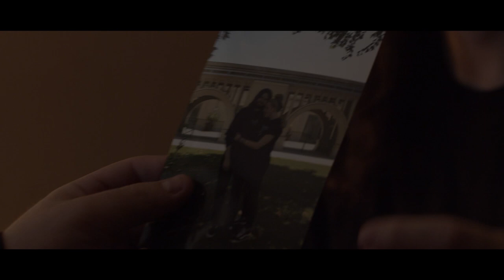Lenna James: A dramatic short film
Written by Hailey Jackson, directed by Dominic Boucher,  "Lenna James" is a short film/ scene exploring grief, loss, and the struggle against hard life chapters. Sam, played by Jack Volpi is a 16 year old kid struggling from the death of his sister, and is looking for someone to blame, namely, Oliver, played by Jake Campbell.
WARNING: this scene is very intense, deals with suicide, depression, drug abuse, and overall struggles, if this is a trigger for you please be warned.
Written by Hailey Jackson
Directed by Dominic Boucher
Produced by Emily McCurdy
Starring Jack Volpi, Jake Campbell, and Anne Lynn
Cinematography by Ben Siemans
Lighting by Joseph Kusic
Set Decoration Hailey Jackson
First AC Nathanael Pocon
Sound Hailey Jackson and Emily McCurdy
Crafty and Support by Mike Hart
Edited and Colored by Dominic Boucher
Sound Design Hailey Jackson
Credit Song: Wish You Were Here by Pink Floyd